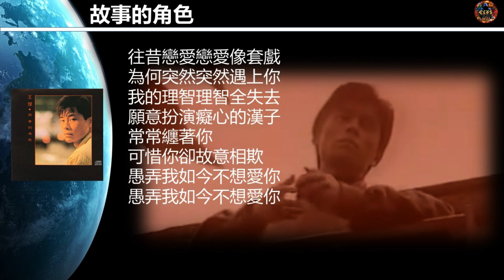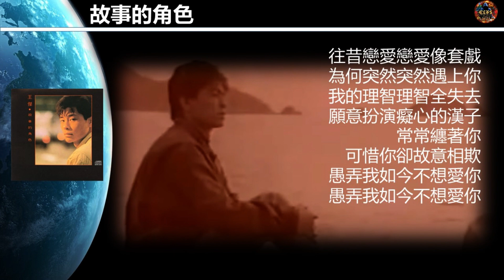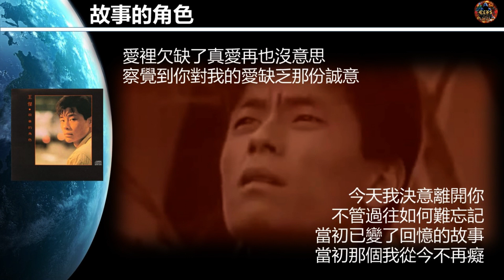王傑 - 故事的角色 (清唱 / A Cappella) [故事的角色專輯]